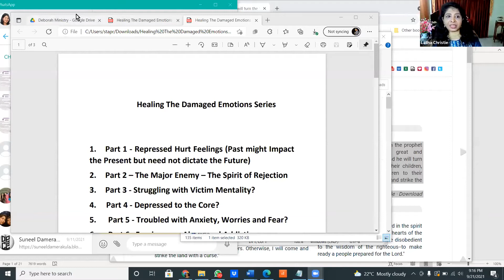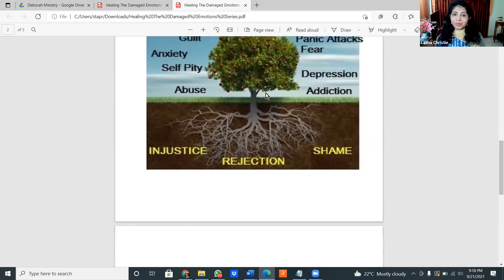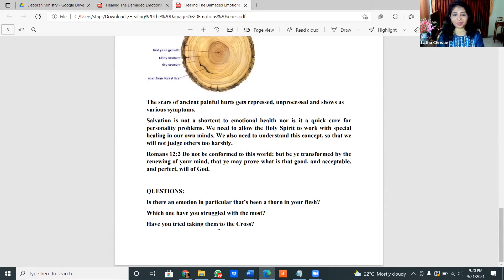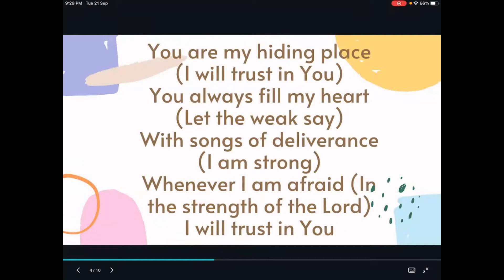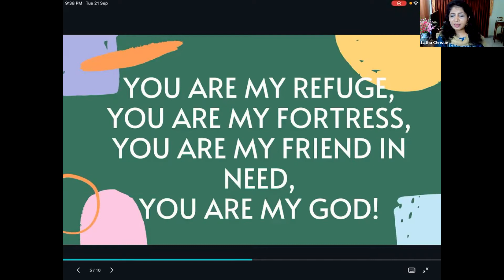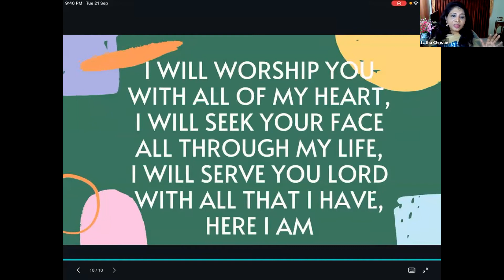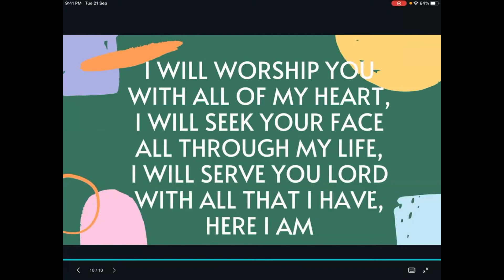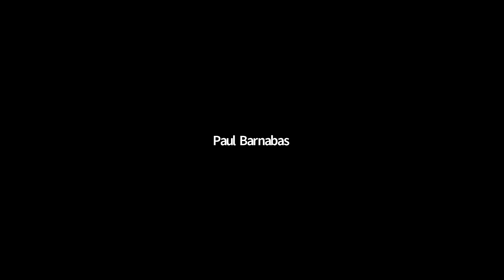Emotional Healing: Part 1-Are You Hurt? | DRM PC | Dr. Latha Christie | 21.9.201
Repressed Emotions make us react and respond to some situations in a painful manner.  Many of us only deal with the symptoms of our life and but the symptoms will stop only if we get to the root of the problem. Some of the things from the past can cause pressure in life, and the fears for the future can similarly cause pain in the present and both emotions had to be dealt with.